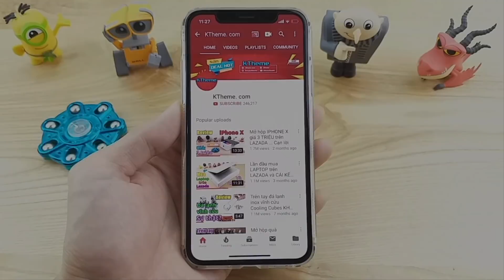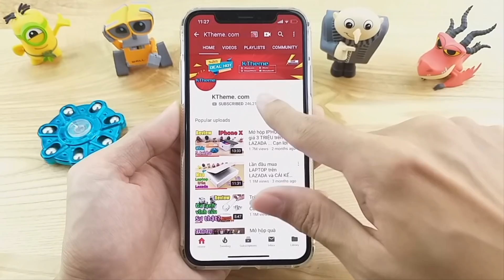Trên tay quạt tích điện năng lượng mặt trời giá 50k NHIỀU CHỨC NĂNG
Review quạt tích điện mini năng lượng mặt trời chạy vĩnh cửu, nhỏ mà có khá nhiều tính năng: quạt, năng lượng mặt trời, sạc pin, đèn...